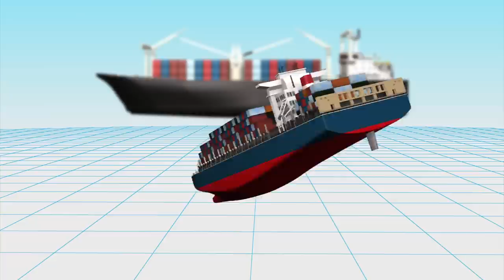Chinese sailors missing after cargo ships collide near Japan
Nine Chinese crew members are missing after two cargo ships collided off Tokyo Bay early on Tuesday (March 18).

According to the Japan Times, the Panamanian-flagged Beagle III, a 12,630-ton vessel, was carrying 20 crew members while the South Korean Pegasus Prime, a 7,406-ton container ship, was carrying 14 people on board.

The incident happened at about 3:10 a.m. The two ships collided in the narrow waterway of Uraga, near Miura port, causing the Beagle III to capsize.

Eleven crew members from the Beagle were rescued at around 8 a.m. Patrol ships and a helicopter continued to search for the missing crew members for about five hours after the collision, the South China Morning post reported.

The crew of the Pegasus Prime were reportedly unhurt.

The cause of the collision is still unknown, but according to the coast guard the sea was not rough at the time of the accident.